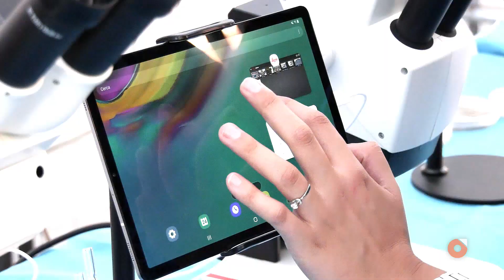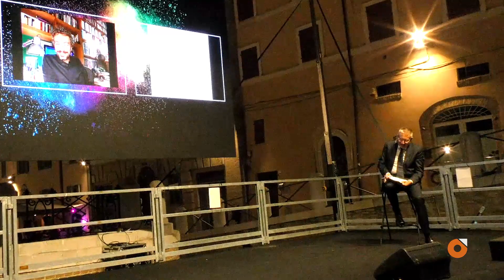Sharper Notte Europea delle Ricercatrici e dei Ricercatori 2021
La manifestazione, che si è svolta venerdì 24 settembre 2021, per l'ottavo anno ha portato in Piazza Roma e Piazza del Plebiscito, le ricercatrici e i ricercatori dell'Univpm, per diffondere l'importanza e l'utilità della ricerca per la comunità. Il video racconto di CentroPagina.it